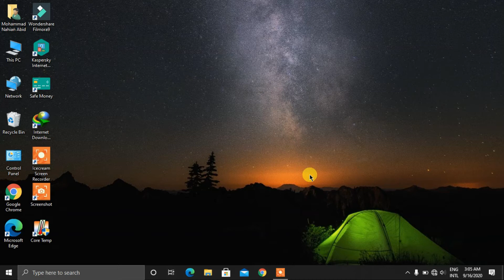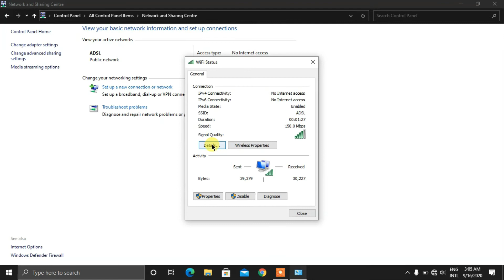How to Find Wifi Mac Address in Bangla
Today I'll show How to Find Wifi Mac Address in Bangla.